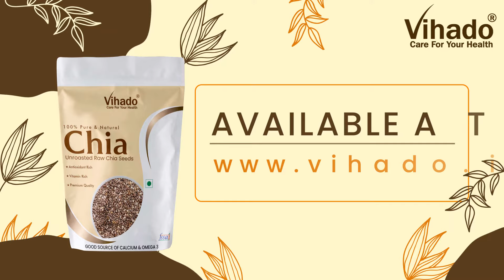Vihado Raw Chia Seeds Health Benefits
Vihado Chia Seeds
Chia seeds contain quercetin, an antioxidant that can reduce your risk of developing several health conditions, including heart disease. The seeds also high in fiber, which can help to lower high blood pressure and, in turn, reduce your risk of developing heart disease. Chia seeds are high in fiber.

🌸Benefits of Vihado Chia Seeds:

✅Better Heart Health

✅Improved blood sugar levels

✅Healthier Weight Management

✅Reduce Inflammation

✅Better bone health